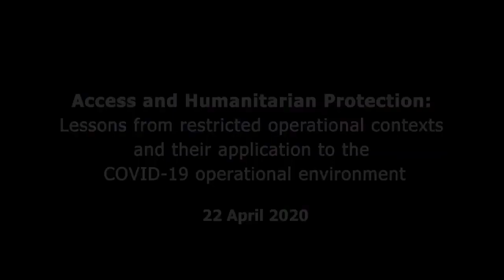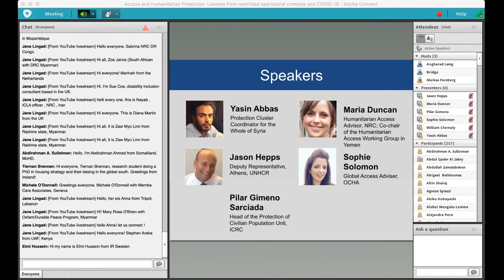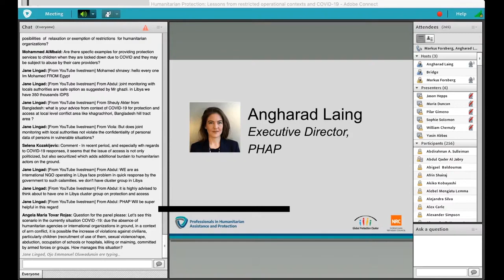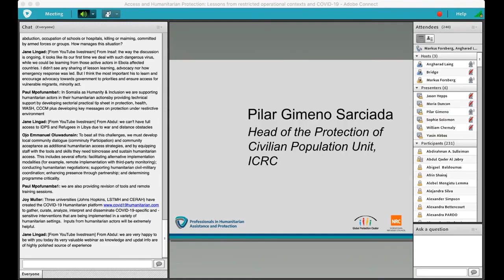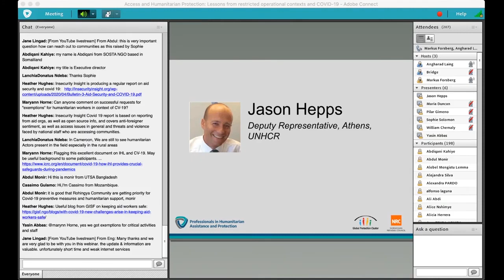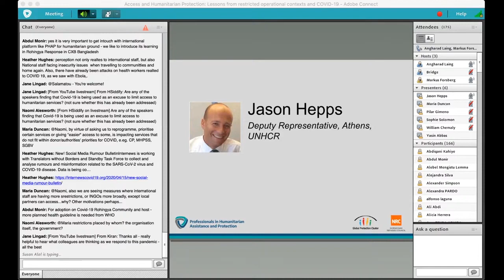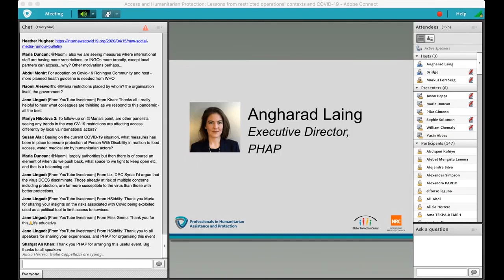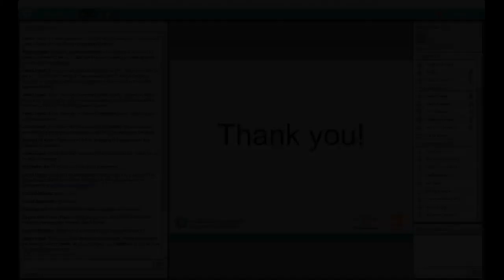Webinar: Access and Humanitarian Protection - Restricted and COVID19 operational contexts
Access and humanitarian protection: Webinar series on exploring challenges and best practice for access and humanitarian protection, April-June 2020

Organized by: PHAP, Norwegian Refugee Council & the Global Protection Cluster

The first session brought together a panel of experts to discuss the basic concepts related to access and humanitarian protection, how they relate to each other, the basic dilemmas and challenges faced in practice, and how to approach these challenges.

The session also addressed some of the ways in which we can draw lessons from past situations to how we approach the current COVID-19 operational environment.